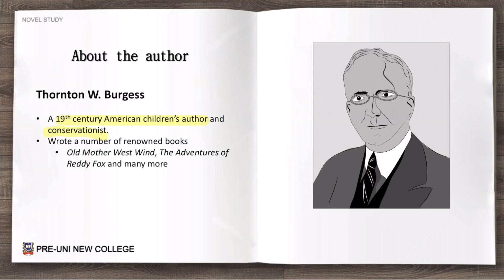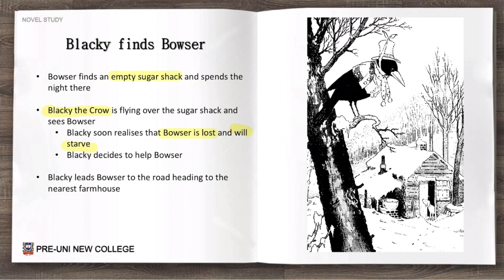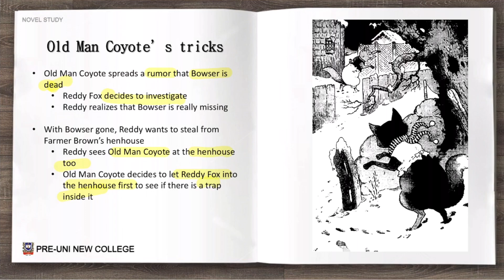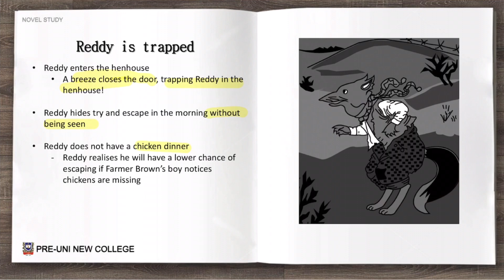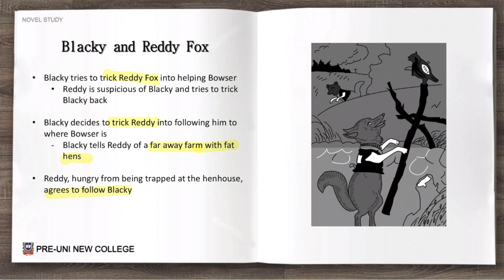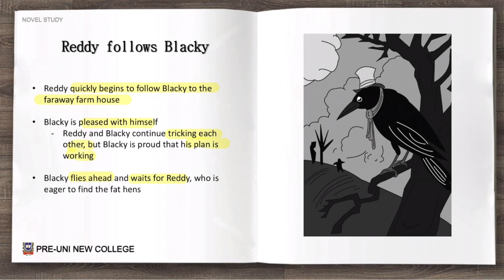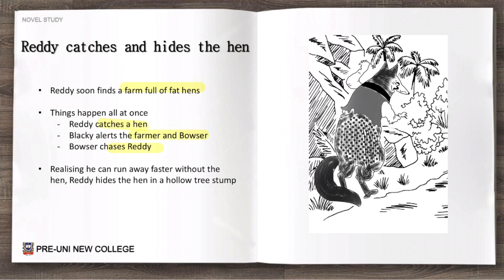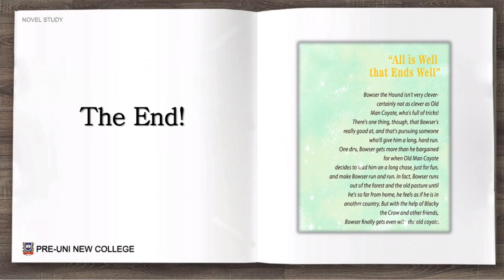Term 1 Year 3 Novel Summary Browser the Hound